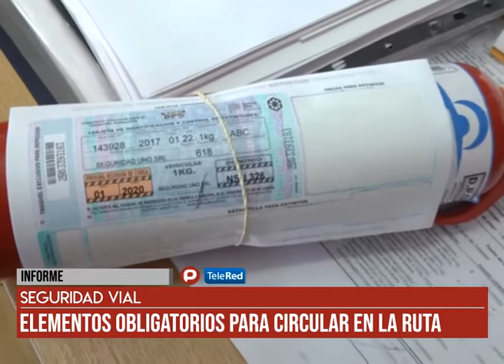San Miguel - Seguridad Vial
Elementos de seguridad obligatorios para circular por la via publica en auto. Nota: Elio, experto en seguridad.